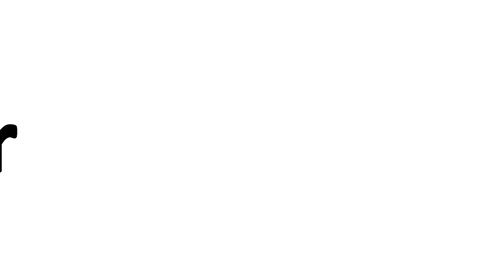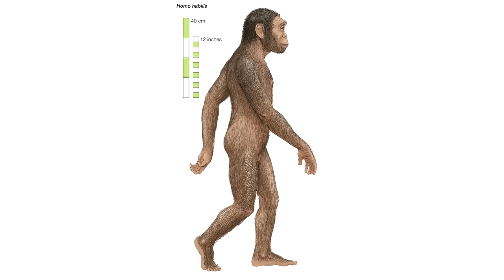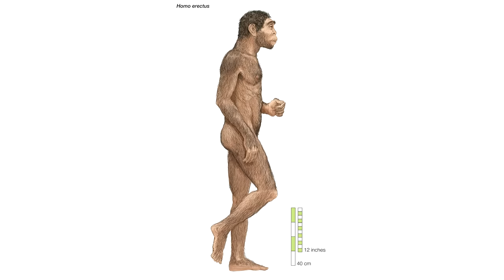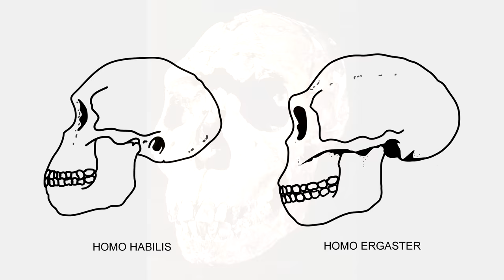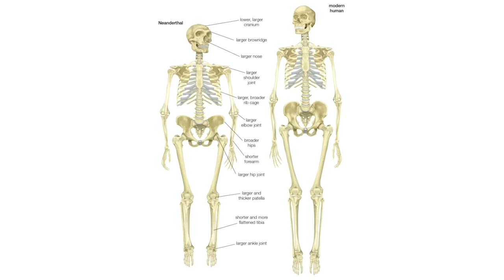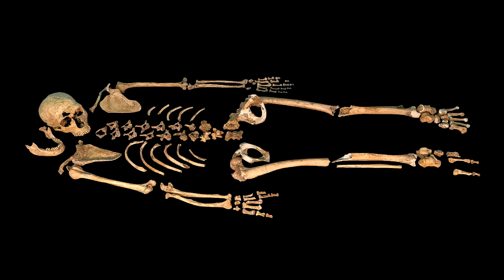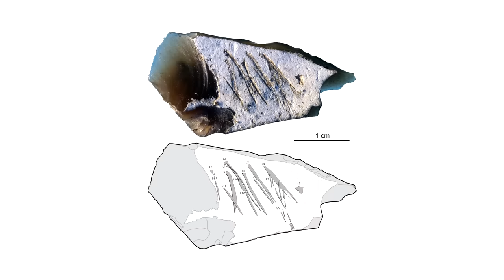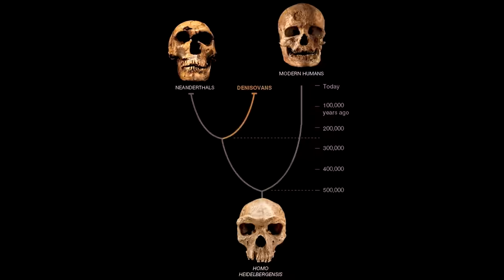Homo Sapiens Were Not Alone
There were other humans before us, and even some at the same time as us. Now, Homo sapien is the only human left. But who were the others?

"A number of varieties of Homo are grouped into the broad category of archaic humans in the period that precedes and is contemporary to the emergence of the earliest early modern humans (Homo sapiens) around 300 ka. Omo-Kibish I (Omo I) from southern Ethiopia (196 ± 5 ka) and the remains from Jebel Irhoud in Morocco (about 315 ka) and Florisbad in South Africa (259 ka) are the earliest remains of Homo sapiens. The term typically includes Homo neanderthalensis (430+–25 ka), Denisovans, Homo rhodesiensis (300–125 ka), Homo heidelbergensis (600–200 ka), Homo naledi, Homo ergaster, and Homo antecessor.
There is no universal consensus on this terminology, and varieties of "archaic humans" are included under the binomial name of either Homo sapiens or Homo erectus by some authors.
Archaic humans had a brain size averaging 1,200 to 1,400 cubic centimeters, which overlaps with the range of modern humans. Archaics are distinguished from anatomically modern humans by having a thick skull, prominent supraorbital ridges (brow ridges) and the lack of a prominent chin.
Anatomically modern humans appear around 300,000 years ago in Africa, and 70,000 years ago (see Toba catastrophe theory), gradually supplanting the "archaic" human varieties. Non-modern varieties of Homo are certain to have survived until after 30,000 years ago, and perhaps until as recently as 12,000 years ago. Which of these, if any, are included under the term "archaic human" is a matter of definition and varies among authors. Nonetheless, according to recent genetic studies, modern humans may have bred with "at least two groups" of ancient humans: Neanderthals and Denisovans. Other studies have cast doubt on admixture being the source of the shared genetic markers between archaic and modern humans, pointing to an ancestral origin of the traits which originated 500,000–800,000 years ago.
Another group may also have been extant as recently as 11,500 years ago, the Red Deer Cave people of China. Chris Stringer of the Natural History Museum in London has suggested that these people could be a result of mating between Denisovans and modern humans. Other scientists remain skeptical, suggesting that the unique features are within the variations expected for modern human populations."